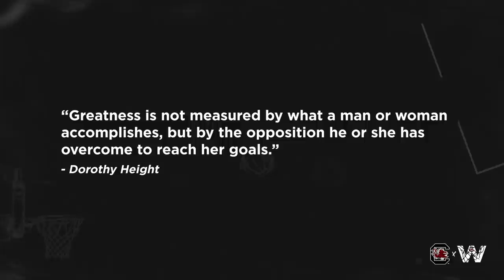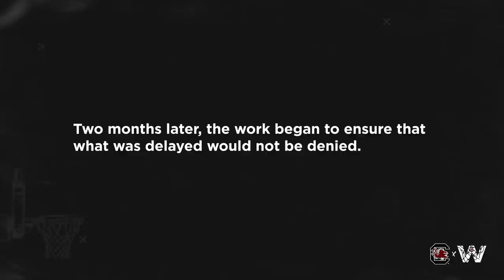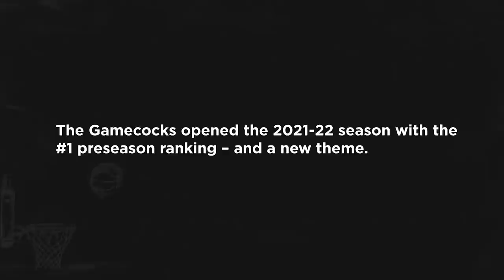Net Worth Unlocked: Part One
Part One of a docuseries on South Carolina Women's Basketball's 2021-22 National Championship season. This first episode covers the preparation for the season, beginning with summer practices through the exhibition game, with behind-the-scenes footage and commentary from the team and coaches.